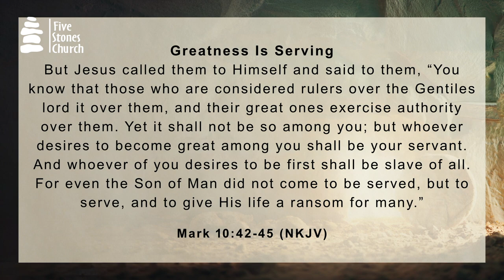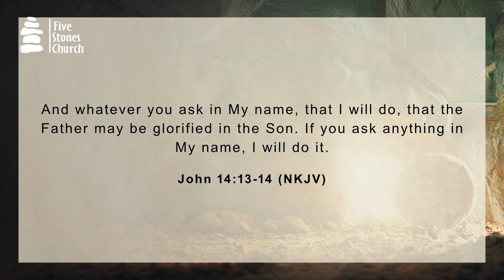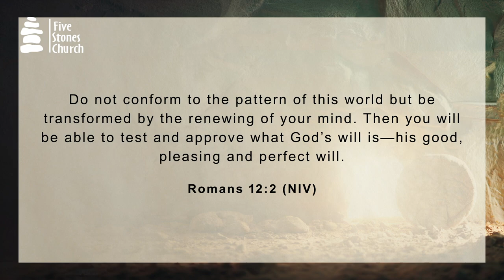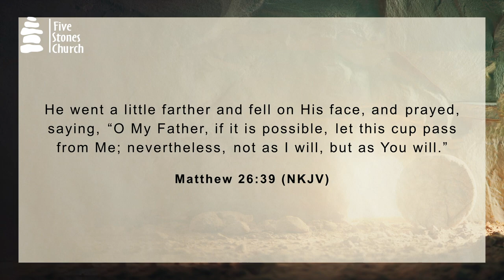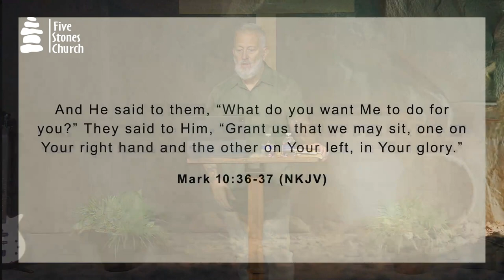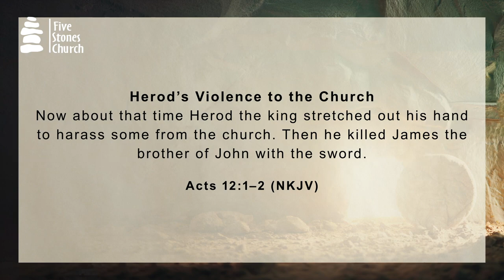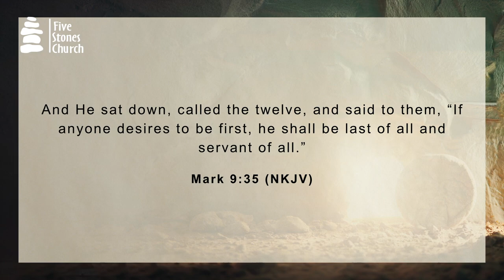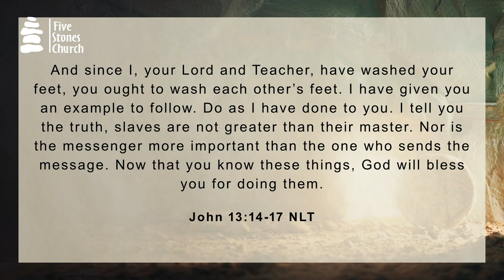Mark 10:35-45 | What Does Greatness Look Like in God’s Kingdom?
Welcome to our latest sermon on Mark 10:35-45, where we explore the profound teachings of Jesus on true greatness in God's Kingdom. In this passage, Jesus redefines greatness, not as a pursuit of power or status, but as a life of humble service and selflessness.
- The request of James and John for positions of honor.
- Jesus' response highlighting the importance of serving others.
- The contrast between worldly ambition and spiritual greatness.
- Practical applications for living a life of service in today's world.

Join us as we delve into the heart of Jesus' message and discover how we can embody true greatness by following His example of servant leadership.
Don't forget to **like**, **comment**, and **share** this video with your friends and family!